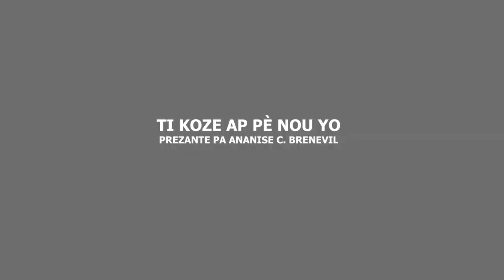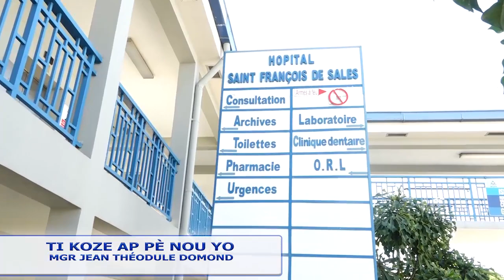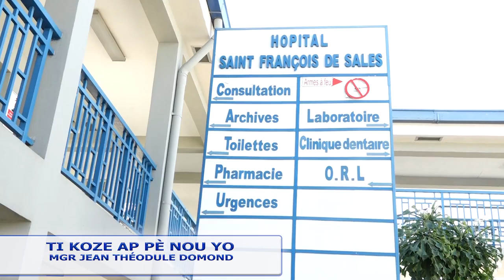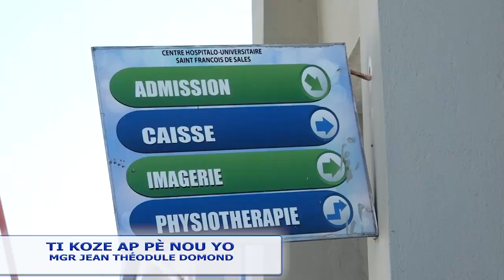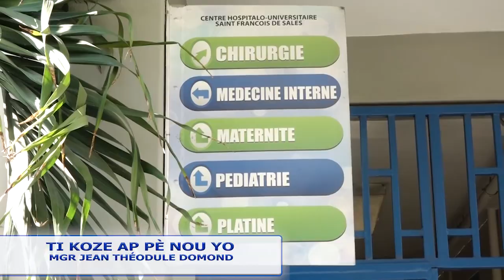Ti Koze ak Pè nou Yo # 19 : Int Par Mgr Jean Théodule Domond